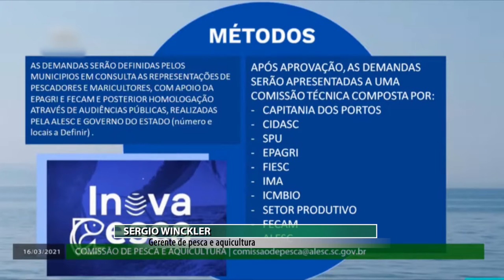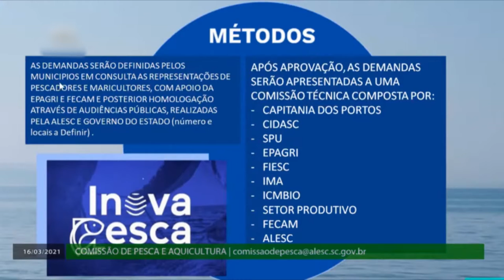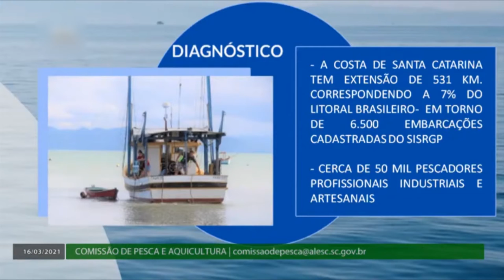É notícia - Governo do Estado apresenta Programa de Infraestrutura Pesqueira - 16/03/21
A Secretaria de Estado da Agricultura e Desenvolvimento Rural apresentou à Comissão de Pesca e Aquicultura o Programa de Infraestrutura Pesqueira do Estado, o Inovapescasc. Este é o primeiro programa para esta área e tem a participação efetiva de diversas entidades ligadas ao setor.